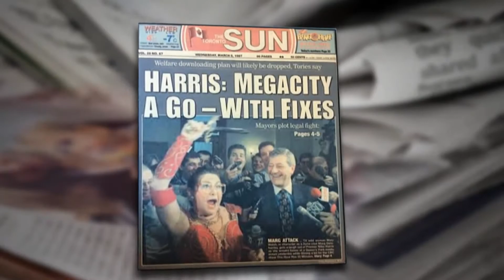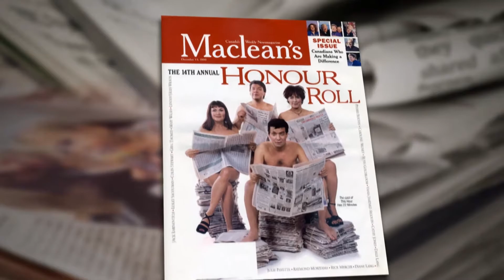'This Hour Has 22 Minutes' Highlight Reel